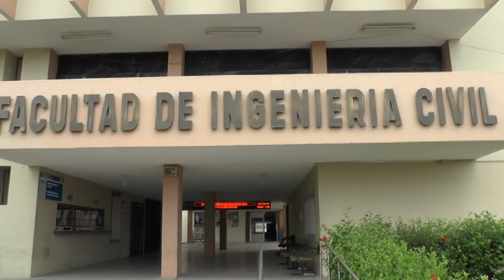CONOCE NUESTRA OFERTA ACADÉMICA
La Universidad Técnica de Machala te abre las puertas al conocimiento, la investigación y a la vinculación con la sociedad. Sé parte de la familia UTMACH, conociendo nuestra oferta académica.